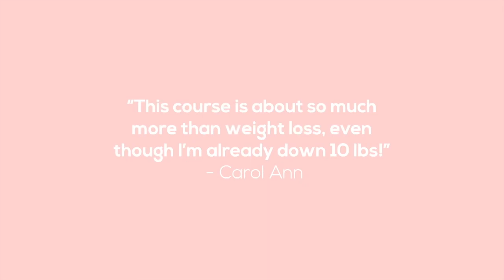WHY NO OIL // How and Why I Cook OIL FREE on a Whole Food Plant Based Diet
Are you starting a whole food plant based diet and wondering why no oil is suggested? In this video I'll explain how and why I cook oil free and why you should consider it too on a whole food plant based diet.

🎥 How to Start a Whole Food Plant Based Diet | A Beginner's Guide to Overall Health & Weight Loss